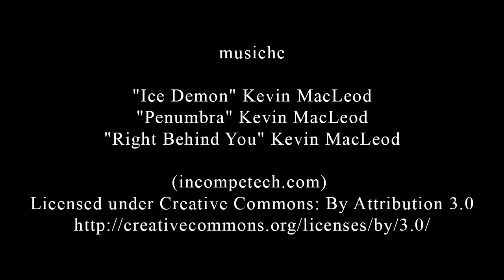Cortometraggio: IL RISORGERE DELLE TENEBRE - CinemaPodcast (Contest Victorlaszlo88)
IL RISORGERE DELLE TENEBRE
Cortometraggio scritto e diretto da Tiziano Mercuri
interpreti: Marco Renzi, Marco Smerilli, Tiziano Mercuri
montaggio: Alessandro Leombruni
riprese: Tiziano Mercuri, Marco Smerilli
sottofondi ed effetti sonori dalla libreria audio gratuita di YouTube

Prodotto da Tiziano Mercuri
Cinema Podcast - 2014